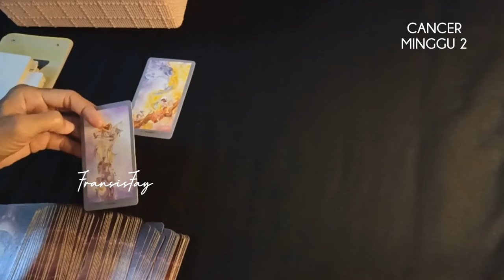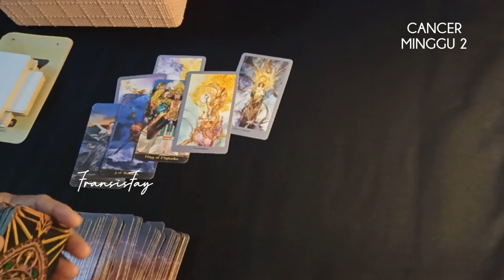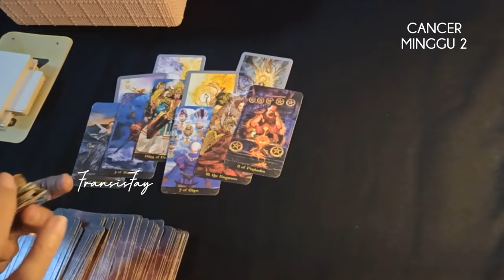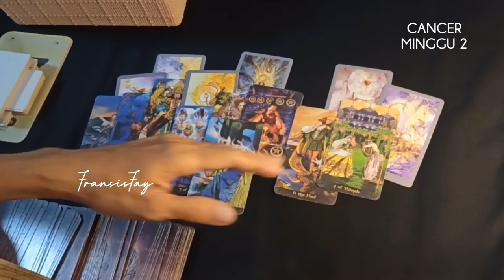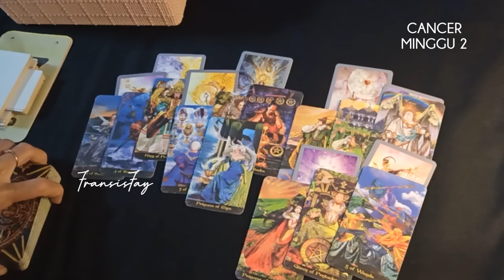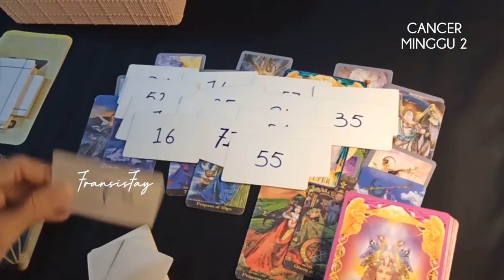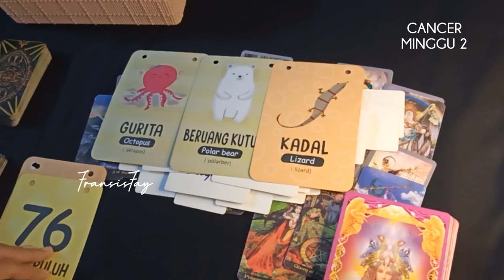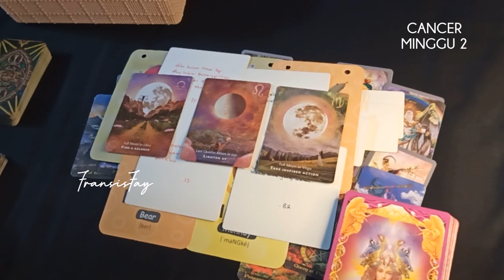MINGGU KE 2♋ZODIAK CANCER 9-15 SEPTEMBER 2024 YG AKAN DITEMUI RASAKAN 7hari KE DEPAN#cancer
MINGGU KE 2♋ZODIAK CANCER 9-15 SEPTEMBER 2024 YG AKAN DITEMUI RASAKAN 7hari KE DEPAN#ramalanzodiak#ramalankartu.

ini adalah ramalan bintang zodiak Cancer agustus 2024 terbaru hari ini secara umum.

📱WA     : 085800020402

👁 Psychic Reading.

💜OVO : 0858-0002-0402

Youtube.com/c/@fransisfay
Handle